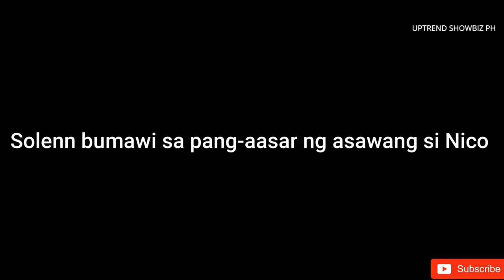SOLENN heussaff NAKAISA SA ASAWA NYANG SI NICO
Panuorin pano naka-bawi si solenn heussaff sa pang-aasar ng asawang si nic0 bolzico